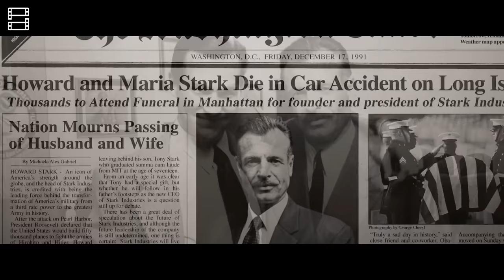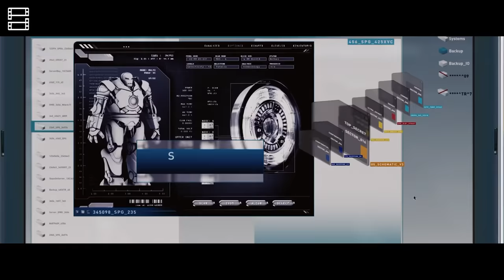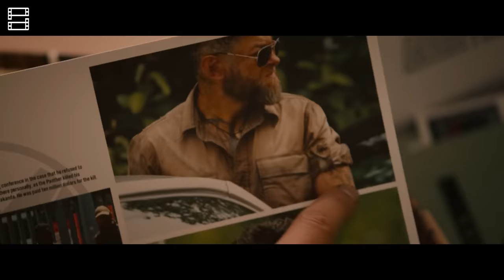TẤT TẦN TẬT VỀ IRON MAN TONY STARK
Đây không phải review phim mà là tóm tắt phim!